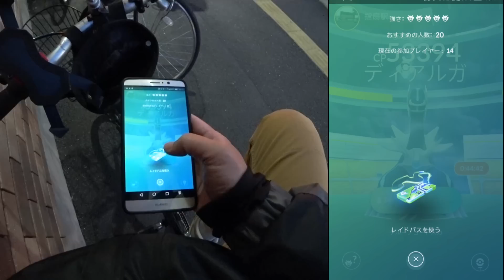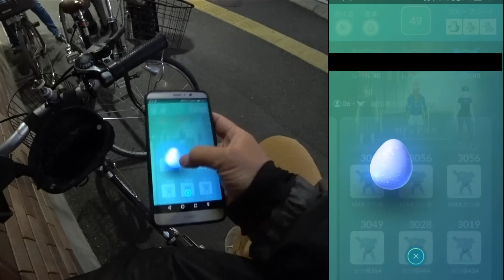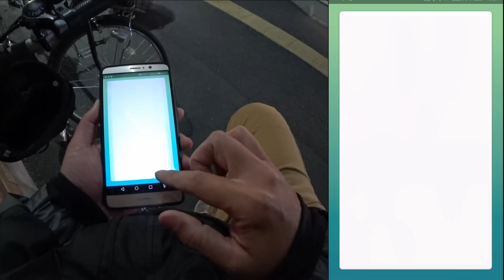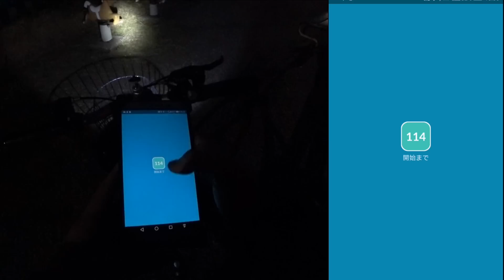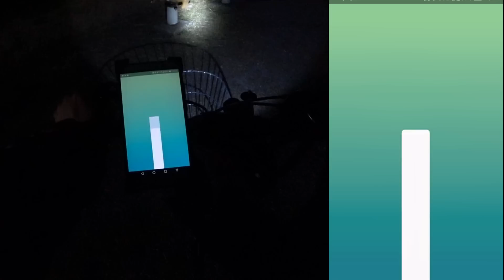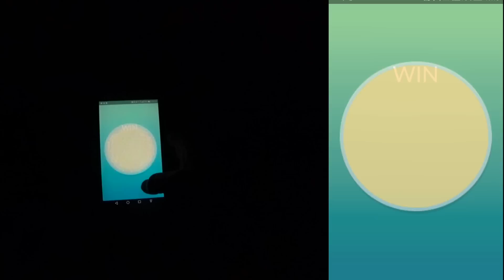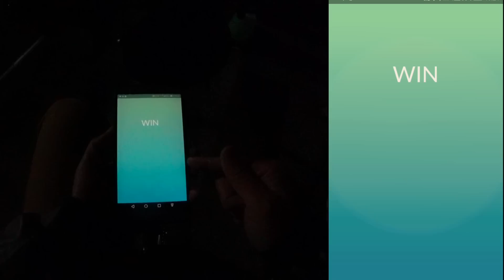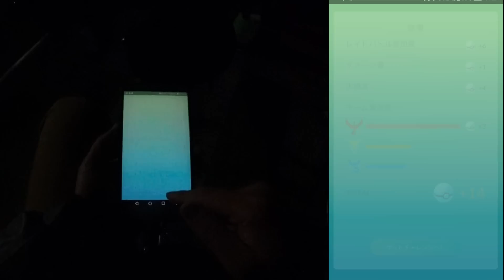【ポケモンＧＯ】ディアルガ終了間近！夕方から連戦！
終了間近のディアルガ、夕方から連戦です。